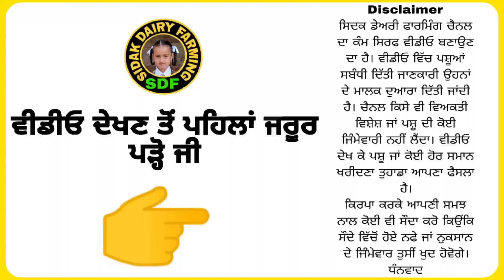One Buffalo For Sale, ਇੱਕ ਮੱਝ ਵਿਕਾਊ